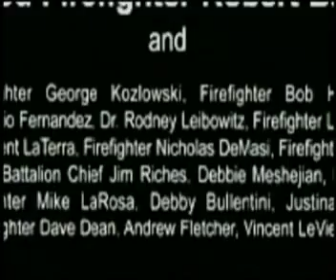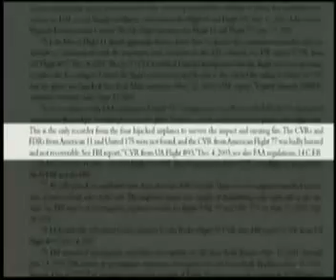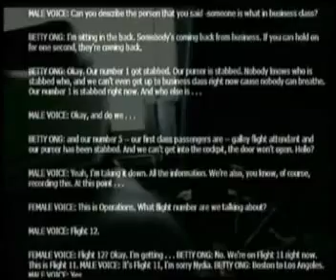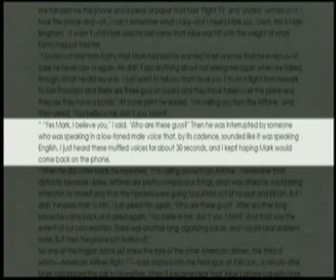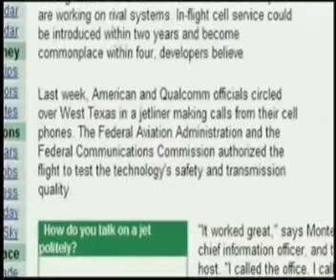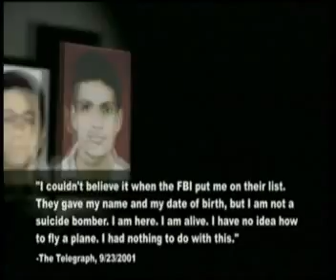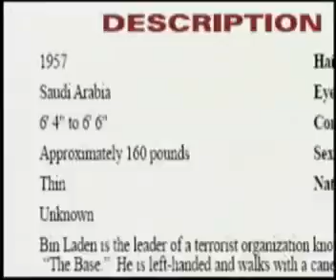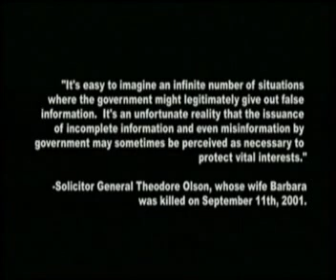11 wrzesień 2001: Niewygodne Fakty. Cześć 7/8.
Kliknij "więcej informacji".
Dokument podzielony na osiem części, z powodu limitu ograniczającego czas trwania pojedyńczego filmu na YouTube do dziesięciu minut. Pozostałe części powinny wyświetlić się poniżej w polu "więcej od" lub możesz kliknąć na mój profil.
Film dokumentalny, który przedstawia inną wizję wstrząsających wydarzeń jakie miały miejsce 11 września 2001 roku w Stanach Zjednoczonych. W filmie ukazano  zagadkowe kwestie dotyczące min. zawalenia się wież World Trade Center oraz uderzenia samolotu w Pentagon.
Jeśli masz problemy z odtworzeniem filmu na tej stronie, możesz go także obejrzeć w Google Video klikając tutaj